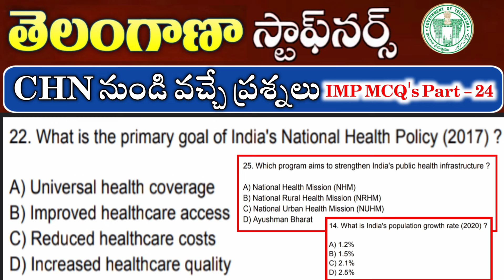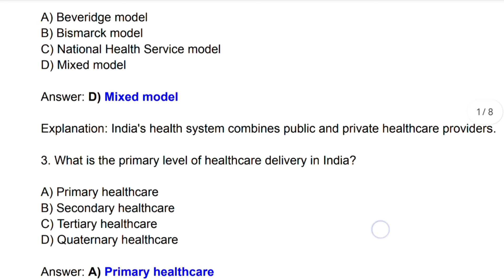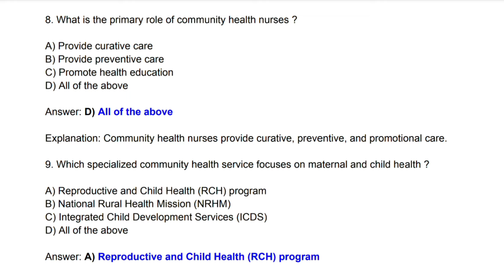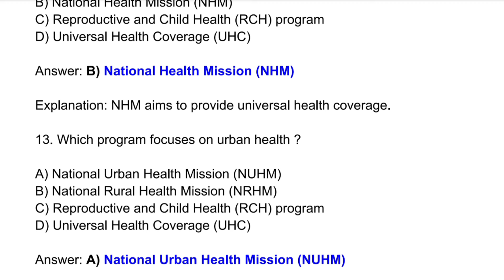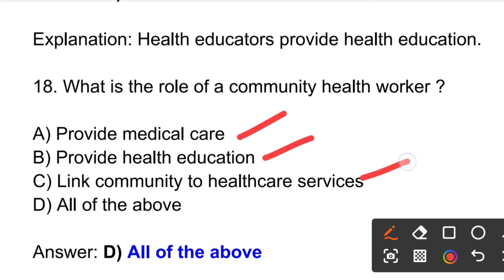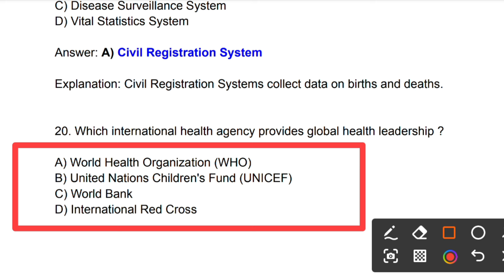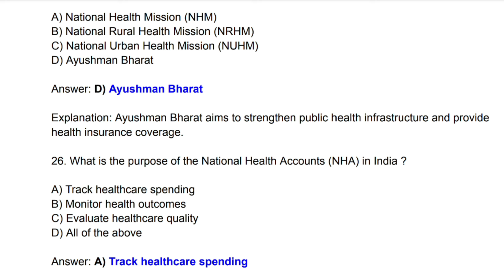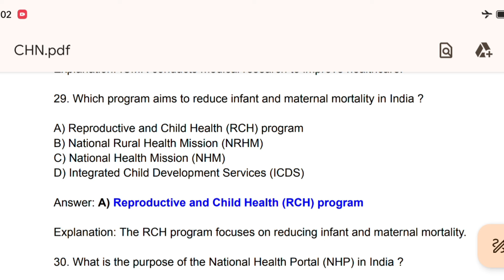Telangana Staff Nurse MCQ'S Part - 24 | TG Nursing Officer Model Paper | TG Staff Nurse IMP MCQ'S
🏹 App లో కోర్సు తీసుకోవడంలో మీకేమైనా డౌట్స్ ఉంటే మా What's App Group లో జాయిన్ అయ్యి గ్రూప్ అడ్మిన్ కు మెసేజ్ చేయండి